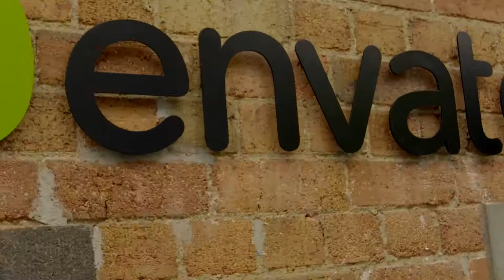Envato Snapshot – 2016 Australian Exporter of the Year & Digital Technologies Award winner